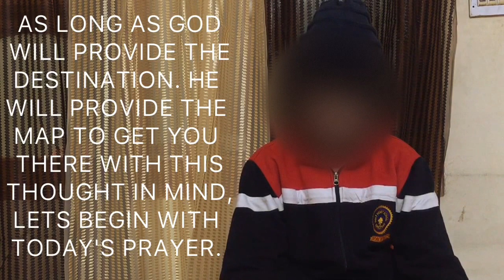School assembly anchoring Ideas || How to conduct morning assembly in school || Anchoring tips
Hi friends,
School assembly anchoring Ideas
How to conduct morning assembly in school  Anchoring tips
Get Udemy Courses at very low prices and free.

This channel is related to School 🏫 tips.
Here I will help you in your school work.
Like conducting school assembly,
School events,
Drama performances,
Dance 💃🏻 performances,
Speeches and anything related to school.

I you got any problem in school work you can simply open my channel and comment me what’s your problem, I will help you to get out of that issue.

Be fare less with Sch-cool Tips

Thanks for you precious time

Bye bye friends meet you in the following videos.

Education is most powerful weapon in this world 🌍 which can change the world.